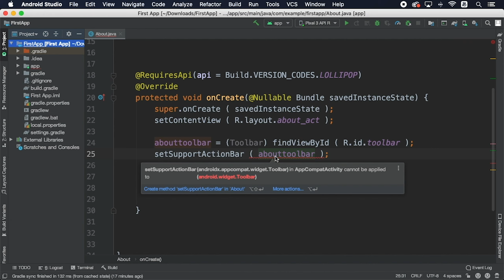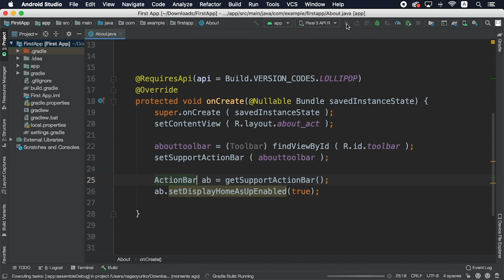How to fix errors? - ToolBar, ActionBar with AndroidX - / Android Tips for Programming beginner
...Now preparing entire source code on GitHub...